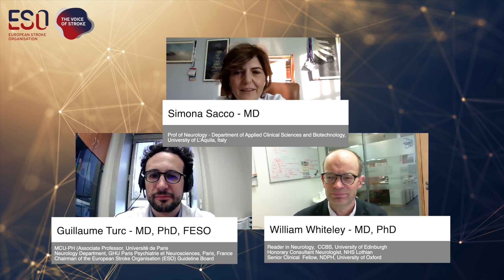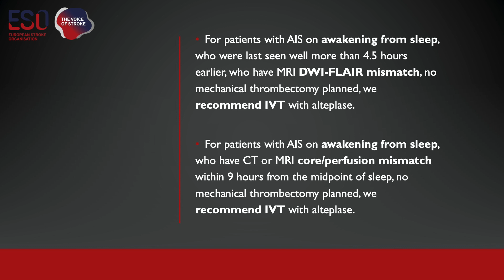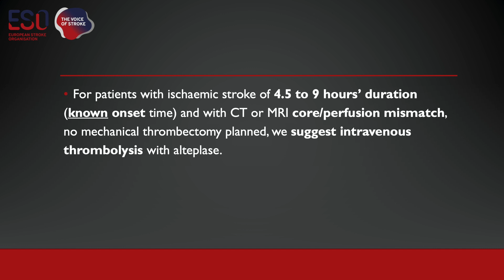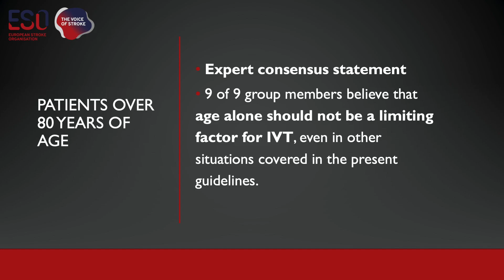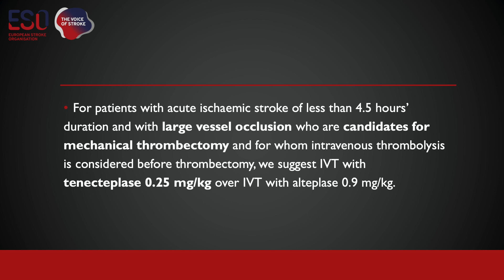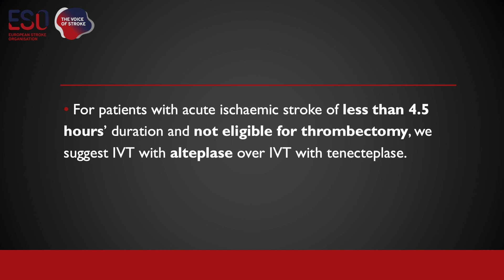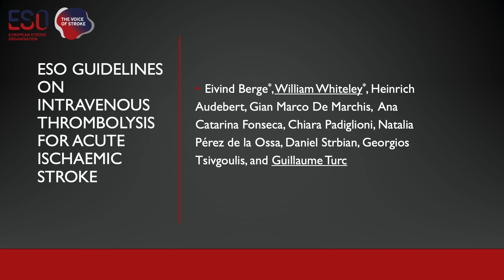ESO Interview IVT Guideline 2021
The European Stroke Organisation (ESO) guidelines on intravenous thrombolysis (IVT) for acute ischaemic stroke